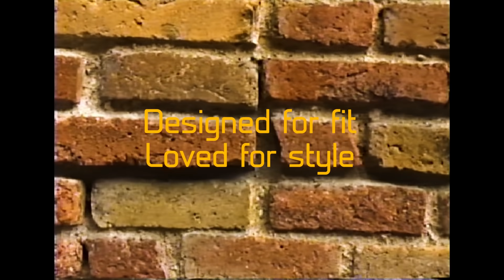MEME A Global Lifestyle Clothing Brand in Pakistan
Discover MEME; A global lifestyle for the free spirited, a fashion brand that inspires creative people who enjoy life, for people that love to sing, dance, run and jump. A brand rooted in the community, as life is changing and so is Fashion. MEME thinks about comfort, sustainability and ethical sourcing.

MEME is a fashion lovers brand, It's fun, bold and also fits perfectly! It´s trendy, its stylish, It´s art for the lovers of fashion! MEME is all that you are and all that you wear, its for you, for me, its MEME.